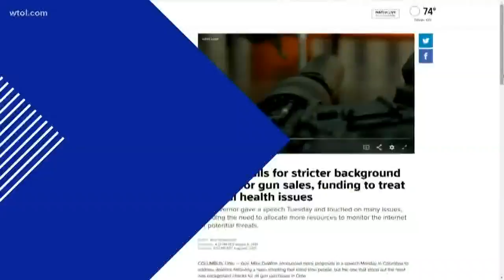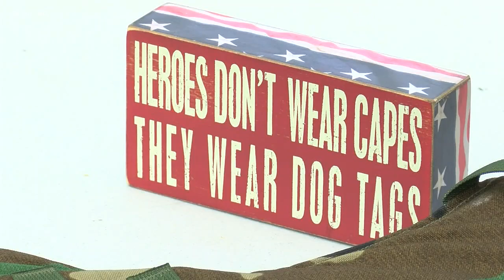Port Clinton business raises money for fallen soldier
Many of the men who donated only knew Pvt. First Class Brandon Kreischer by name, but that didn't stop them from making significant donations to help his family.